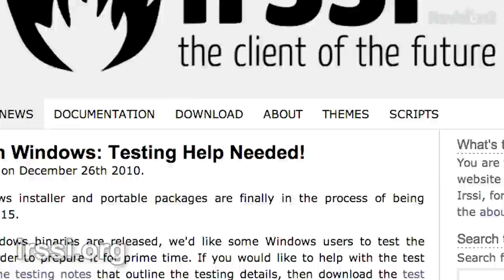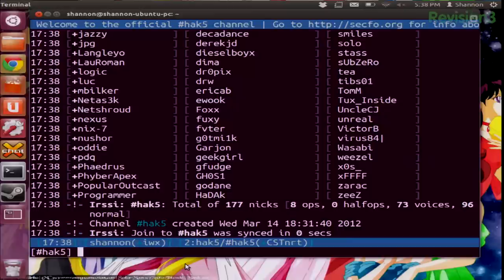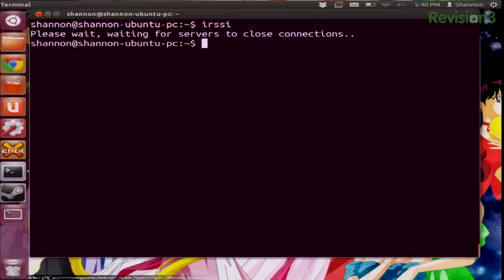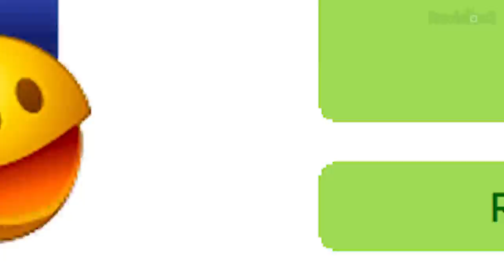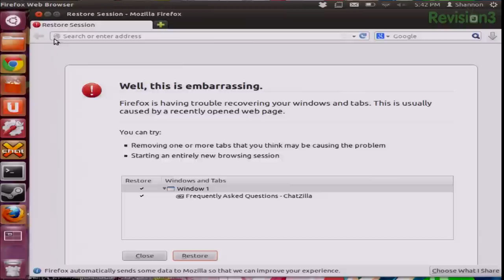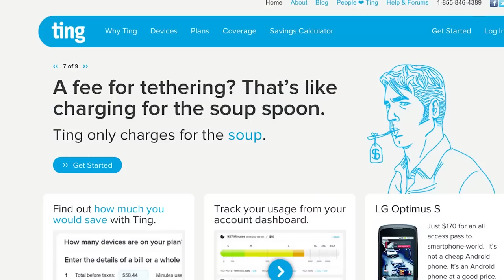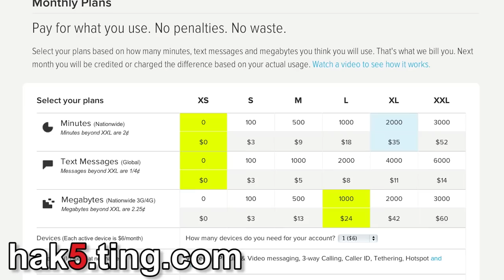Shannon's Top 4 IRC Clients, Hak5 1418.2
Hak5 -- Cyber Security Education, Inspiration, News & Community since 2005:
Hackerspaces, the Chronulator, and my favorite IRC clients! All that and more, this time on Hak5!

Shannon's Top 4 IRC Clients
4. Irssi is a command line Unix program for IRC, also open source and started in 1999. One cool thing about irssi is there is a plugin available to add encryption to your chats. Irssi also includes a handy documented tutorial on their website to start using it. While I do think command line IRC clients are a little more complicated for day to day users, they're still a couple of my favorites for a quick chat. I had to install irssi with Aptitude, and connecting was a piece of cake after that. The tutorial on their website is also extremely helpful if you're unfamiliar with the irc commands.

3. ChatZilla is a Mozilla Firefox plugin extension that works in Windows or Linux. This one serves up an easy GUI for new IRC users and is super easy to install. chatzilla.hacksrus.com .

2. mIRC is what I used to use before I discovered XChat. It's only for Windows, but also has a great interface making it easy to connect and save your favorite channels. It feels similar to XChat on the graphical side and is extremely popular, but again, this one is just for Windows. (easter egg: click on dev's nose)

1. XChat is my favorite because of it's easy to use interface, availability on all of my operating systems, although Windows version requires a 30 day trial. It's available as a command line or graphical version, and is GNU licensed. XChat has a really easy guide to get started . I set up an automatic connection to the hak5 IRC so everytime I open XChat, it logs straight into the hak5 IRC channel.Shannon's Top 4 IRC Clients